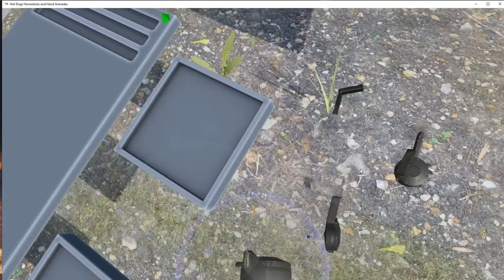H3VR This G18c Doesn't Need Viagra